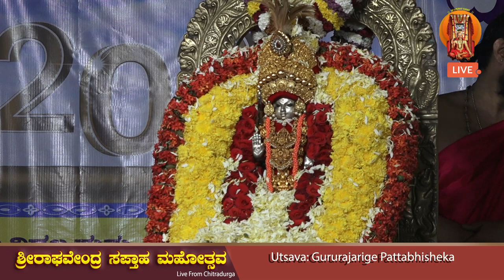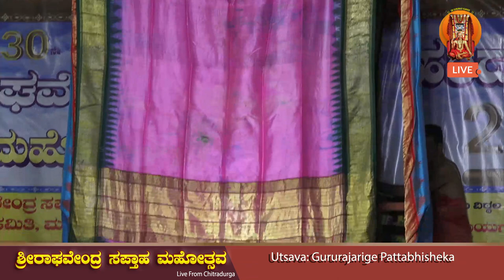Sri Raghavendra Saptaaha Mahotsava 2023 Day 02 Pattabhisheka and Swasti